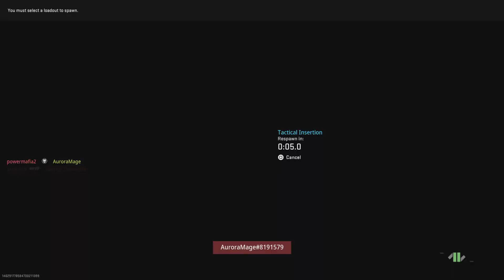When you spawn in London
Oi Oi wots all this then